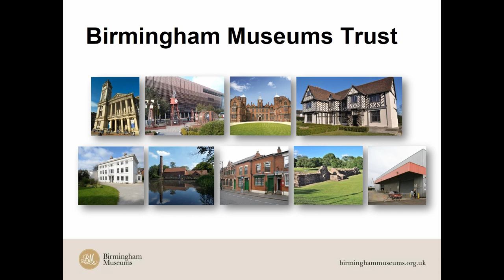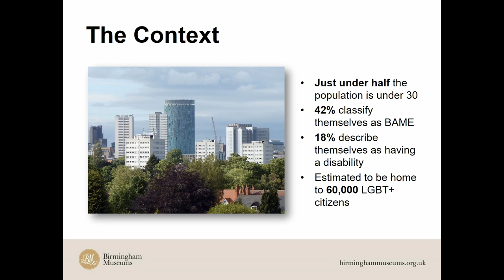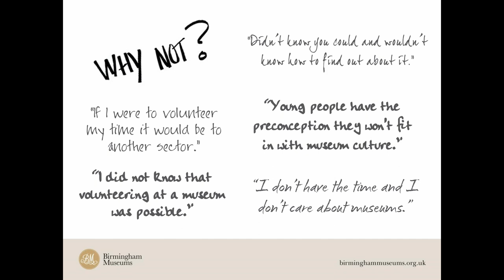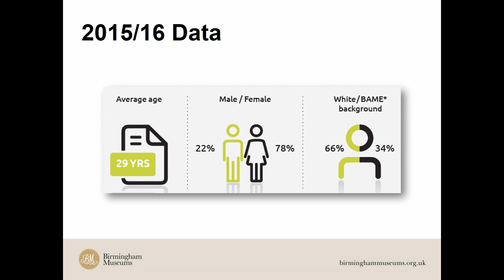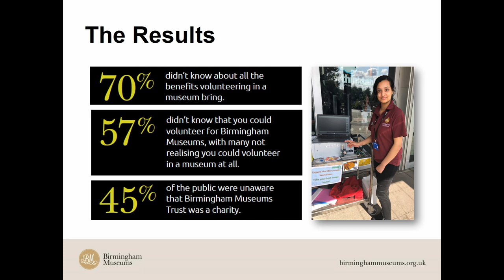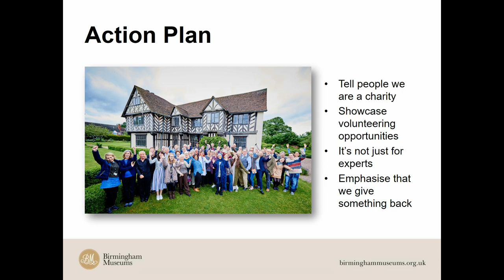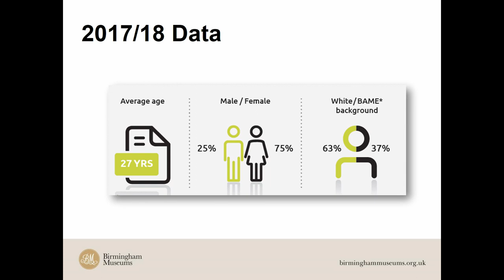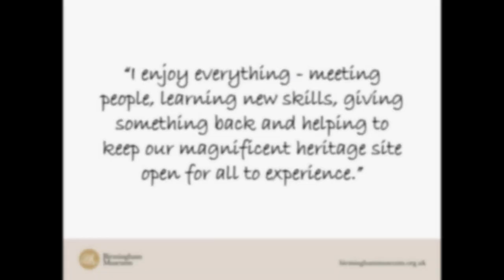Volunteering for All at Birmingham Museums Trust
There is a great deal of research around volunteering motivations but much less around why people don’t volunteer and in 2015 Birmingham Museums Trust (BMT) undertook a research project to understand why people might choose not to volunteer in museums, particularly in BMT. Birmingham is a diverse city, 42% classify themselves as BAME, 18% describe themselves as having a disability, approximately half the population are under 30 and Birmingham is estimated to be home to 60,000 LGBT+ citizens. Our particular research motivation was to understand why people from BAME backgrounds might choose not to volunteer in museums. The results were heart breaking, if not surprising. There were misconceptions around museum volunteering, roles available and the kind of people who give their time. It is our responsibility to change perceptions of our programme by highlighting our charitable status, showcasing our opportunities, showing it’s not just for experts and by giving something back.

Rebecca Fletcher (Birmingham Museums)

Session: Archaeology for Change